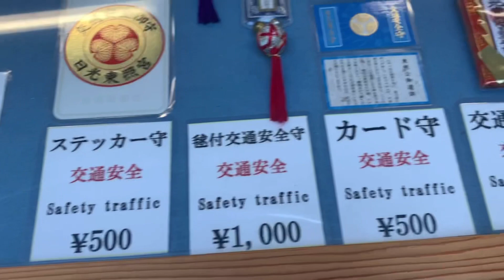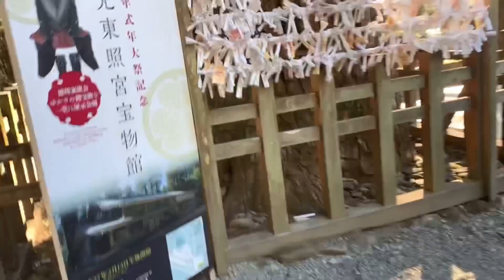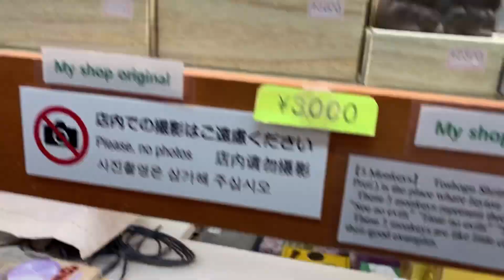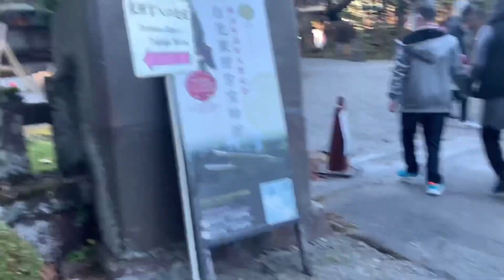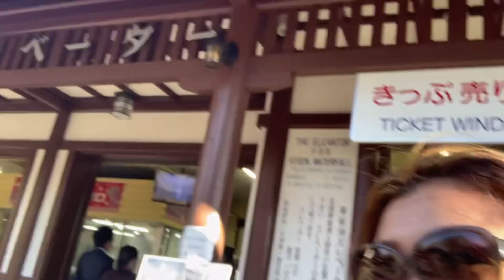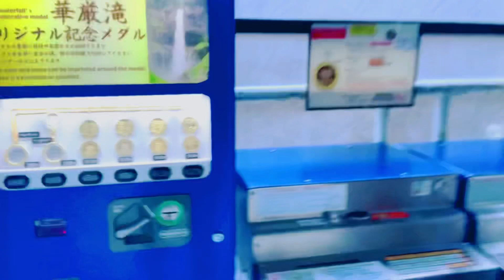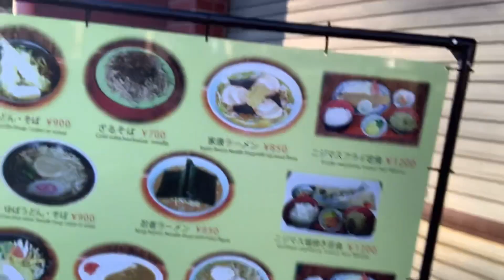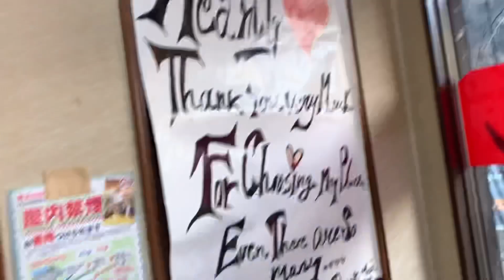Trip to Nikko Temple and etc...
Viewing japan